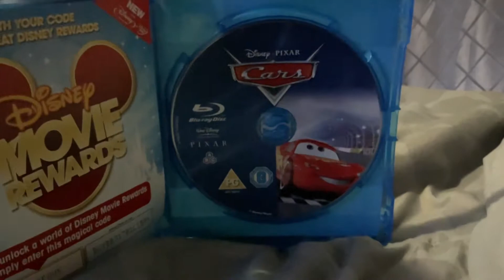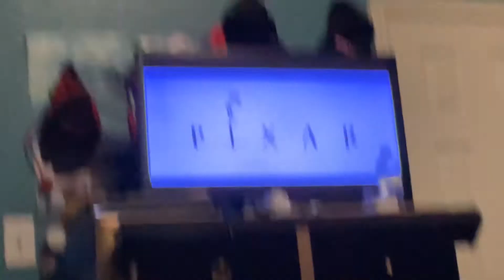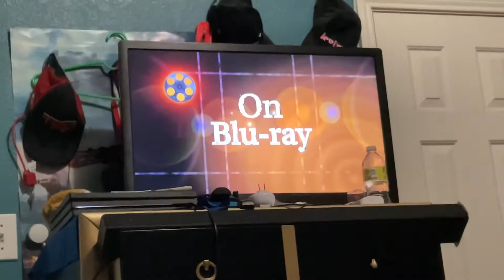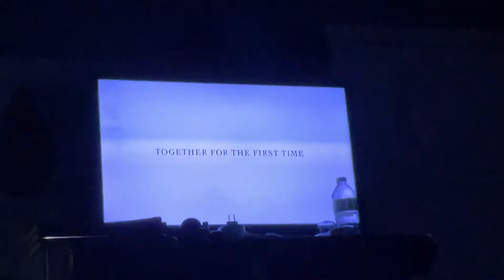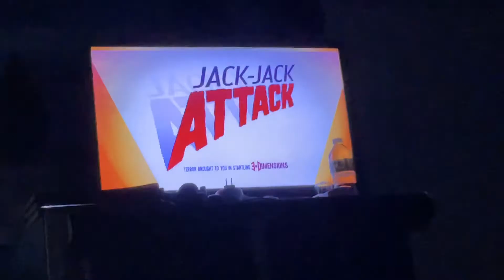Opening to Cars 2008 UK Blu ray